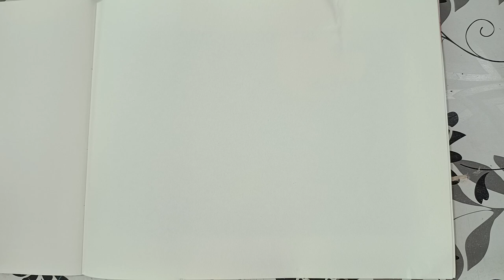Republic Day special drawing.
Celebrate the spirit of unity, diversity, and freedom with this vibrant Republic Day drawing! 🇮🇳 This artwork beautifully captures the essence of India's Republic Day, showcasing the tricolor flag waving proudly against the backdrop of a diverse and harmonious nation. The intricate details highlight the cultural richness and historical significance of this important day. Let the colors and symbolism inspire a sense of patriotism and pride as we commemorate the founding of the Indian Republic.